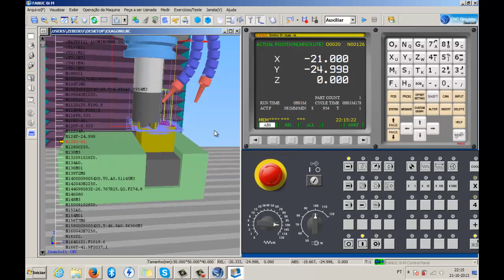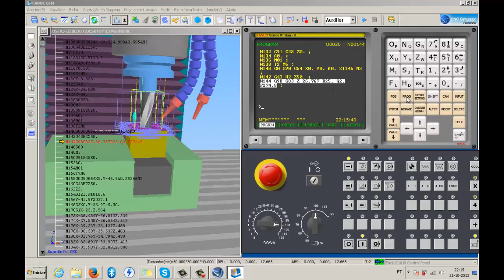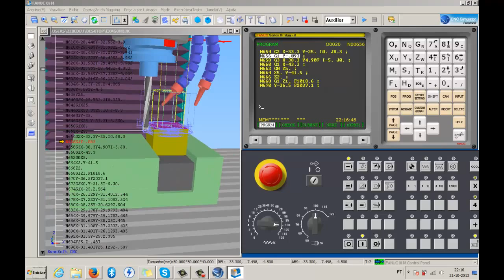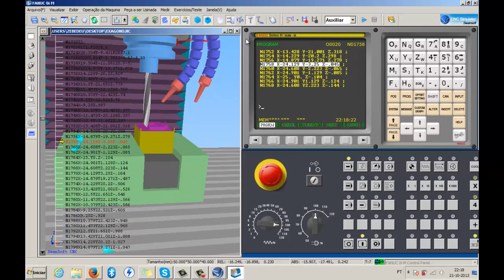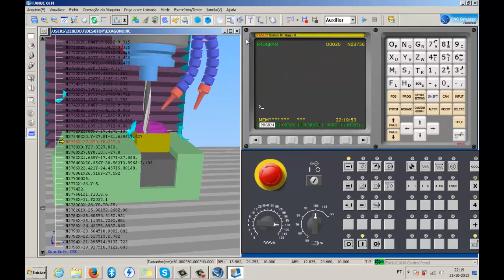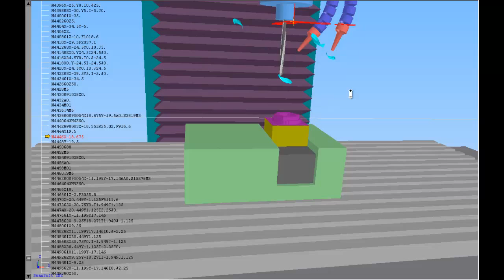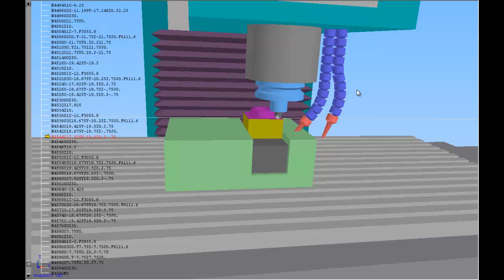sscnc-mill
milling option off sscnc simulator